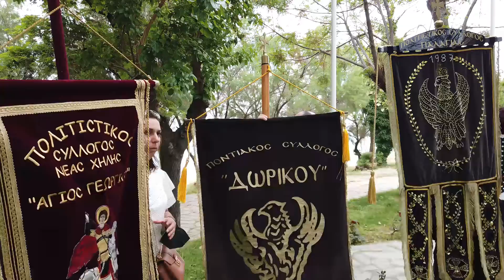Κατάθεση στεφάνων προς τιμήν των σφαγιασθέντων στη γενοκτονία των Ποντίων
Κατάθεση στεφάνων προς τιμήν των σφαγιασθέντων στη γενοκτονία των Ποντίων έλαβε χώρα σήμερα το πρωί (22/05) στο μνημείο των Ποντίων στην Αλεξανδρούπολη, στο πλαίσιο εκδηλώσεων μνήμης.